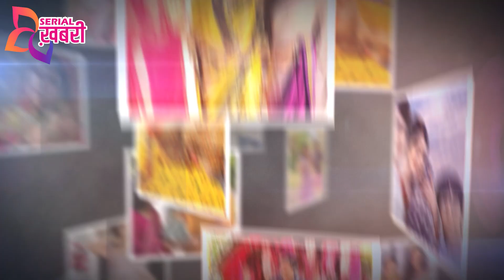Yeh Rishta| The End| This Is How Abhimanyu & Akshu’s Story Will End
Last Episode.